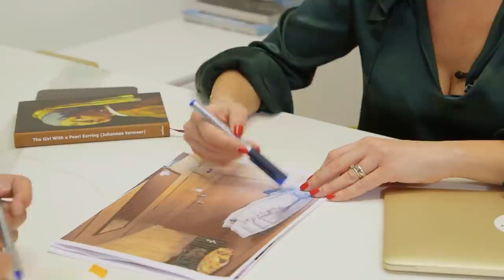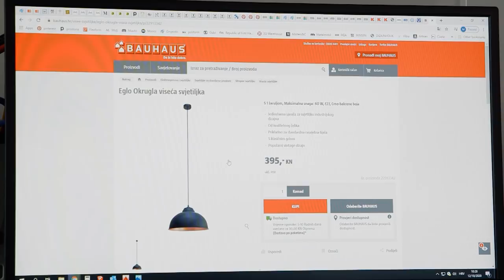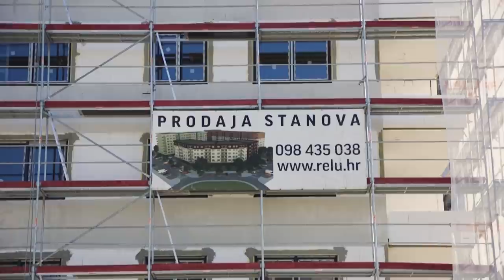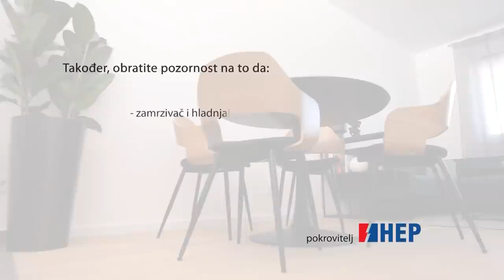TRAŽIMO DOM S MIRJANOM MIKULEC S1E3: Hana je pronašla svoj dom iz snova!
Hana radi u produkciji našeg studija već godinu dana. Kako su ona i suprug u potrazi za većim stanom, uključila se u emisiju, ovoga puta ispred kamere. Pogledajte kako su pronašli svoj dom iz snova!

TRAŽIMO DOM S MIRJANOM MIKULEC S1E3